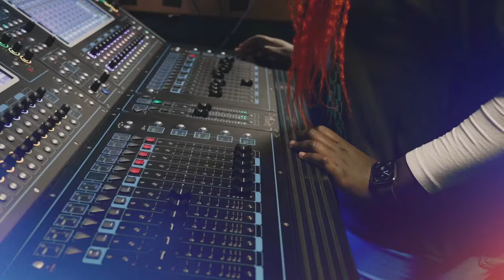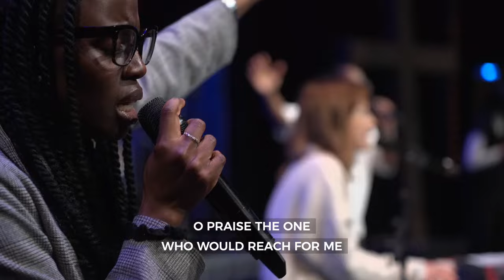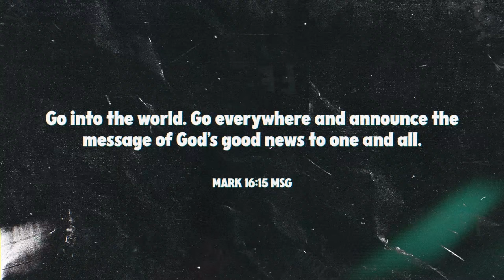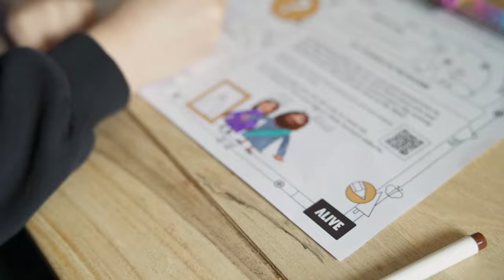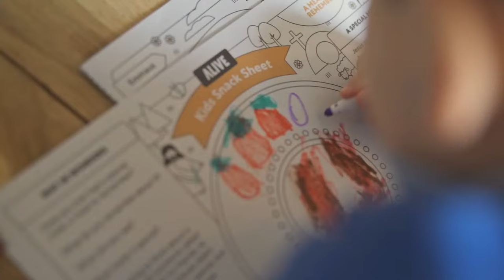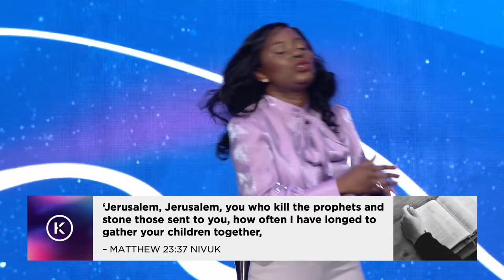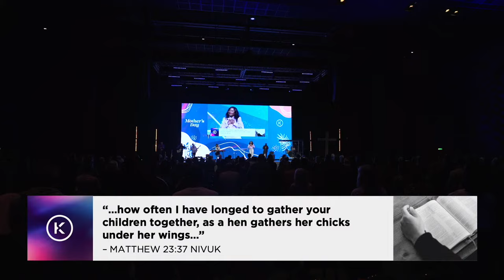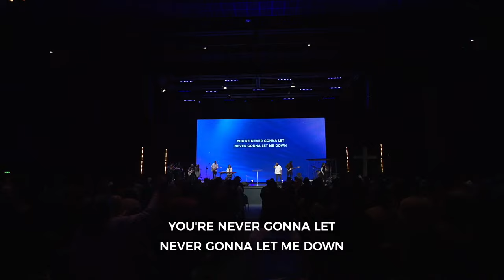KingsGate Online Service - Sunday 10 March 2024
RESPOND – If you have made a decision to follow Jesus or want to learn more about Him

GIVE – To give into the life and work of KingsGate,